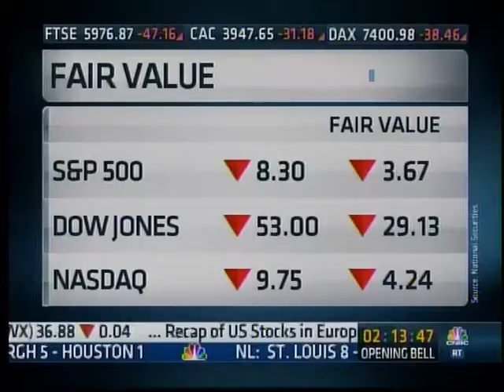Vice Chairman Brady on Squawk Box 7/8